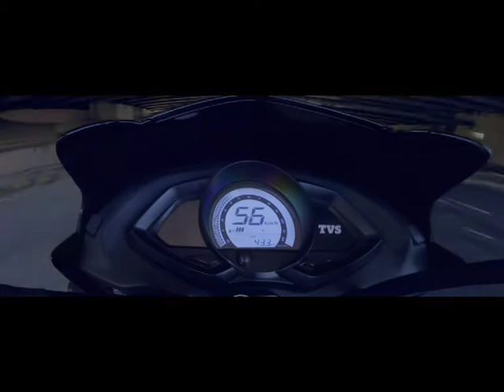TVS Phoenix with Mahesh Babu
Director : Shikha Makan
Cinematographer : Paramvir Singh